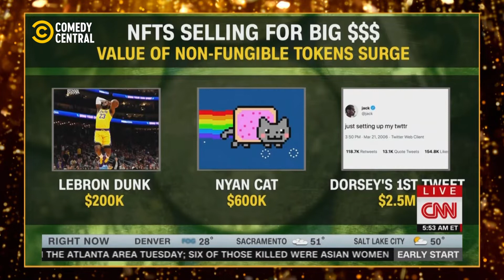2021 Best Scammers | The Daily Show | Comedy Central Africa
Michael Kosta takes a look at all the top scams of the year. Which scam was your favorite? | The Daily Show with Trevor Noah at 23:30 CAT every Tuesday to Fridays on Comedy Central, DStv ch122